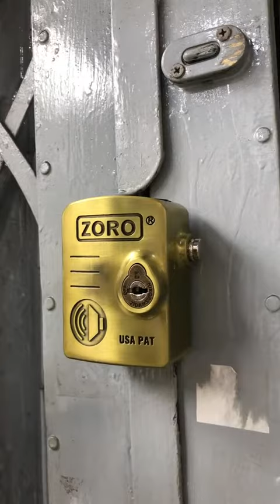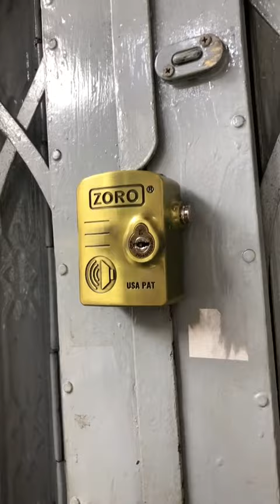Ổ khoá chụp báo động chống trộm ZORO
🔴𝐆𝐢𝐨̛́𝐢 𝐭𝐡𝐢𝐞̣̂𝐮 𝐨̂̉ 𝐤𝐡𝐨́𝐚 𝐛𝐚́𝐨 đ𝐨̣̂𝐧𝐠 𝐜𝐡𝐨̂́𝐧𝐠 𝐜𝐚̆́𝐭 𝐭𝐨𝐚̀𝐧 𝐝𝐢𝐞̣̂𝐧 𝐙𝐎𝐑𝐎:(mẫu mới ra lò 9/2023)
- Size: Ngang 60mm, Dài 90mm, độ rộng lòng 30mm
- Trọng lượng: 700Gram
- Độ dày chốt khóa: 12mm ( quý khách chú ý đo lỗ pát cửa nhà mình trước khi mua nhé)
- Sản phẩm bao gồm 1 ổ khóa và 4 chìa kiếm(chìa xe hơi), pin tặng kèm
- Xuất sứ: Việt Nam
☑️𝑪𝒉𝒖̛́𝒄 𝒏𝒂̆𝒏𝒈:
- Bảo vệ cho những vật dụng có thể khóa bằng khoen cửa
- Chụp hết khoen khóa, chống trộm đưa kìm vào cắt
- Bảo vệ chắc chắn cho những vị trí sử dụng ổ khóa này
☑️𝗛𝘂̛𝗼̛́𝗻𝗴 𝗱𝗮̂̃𝗻 𝗰𝗮́𝗰𝗵 𝗸𝗵𝗼́𝗮:
- Khi khóa vặn chìa nghe 2 tiếng tít tít ( là khóa thường, không kêu)
- Khi khóa vặn chìa nghe 1 tiếng tít là khóa báo động( có còi hú)
- Khi vặn chìa xong, thì mình bấm chốt khóa lại
☑️𝗡𝗴𝘂𝘆𝗲̂𝗻 𝗹𝘆́ 𝗵𝗼𝗮̣𝘁 đ𝗼̣̂𝗻𝗴:
- Khi có lực tác động vào ổ khóa, còi sẽ cảnh báo 4 tiếng tít
- Nếu cố tình tác động thêm, còi sẽ hú báo động
- Hú tầm 10 giây sẽ ngưng, nếu tác động tiếp sẽ hú tiếp.
☑️𝗨̛𝘂 đ𝗶𝗲̂̉𝗺 𝘀𝗼 𝘃𝗼̛́𝗶 𝗸𝗵𝗼́𝗮 𝘁𝗵𝗼̂𝗻𝗴 𝘁𝗵𝘂̛𝗼̛̀𝗻𝗴:
- 𝗖𝗵𝗼̂́𝗻𝗴 đ𝗮̣̂𝗽: không thể nào đập vỡ được khối thép này, hoặc không muốn nhà hàng xóm nghe tiếng động. Dù là mang xe tải đến cho nổ máy đùng đùng cũng không hạn chế được tiếng đập
- 𝗖𝗵𝗼̂́𝗻𝗴 𝗯𝗲̉: Không thể dùng xà beng, dùng cờ lê, máy cắt để bẻ hoặc cắt khoen cửa
- 𝗖𝗵𝗼̂́𝗻𝗴 𝗺𝗼̛̉: tư thế nằm ngang, tư thế khó chơi đối với thợ chuyên nghiệp huống hồ chi ăn trộm. Độ rơ không nhiều để móc bi, càng an toàn hơn nhiều. Cách duy nhất là có chìa mang theo mà thôi
- 𝗖𝗵𝗼̂́𝗻𝗴 𝗸𝗵𝗼̀: càng không thể dùng máy khò mini để khò khoen. Ngoại trừ khò cả hệ bản lề và nhấc ra ngoài
👉𝐂𝐡𝐢 𝐧𝐡𝐚́𝐧𝐡 𝟏: A8bis Nguyễn Văn Quá,Kp1,P ĐHT,Q12,Tp HCM
👉𝐂𝐡𝐢 𝐧𝐡𝐚́𝐧𝐡 𝟐: 111/29 Lý Thánh Tông, phường Tân Thới Hòa, Quận Tân Phú, TP HCM